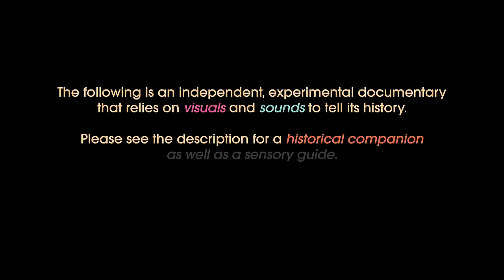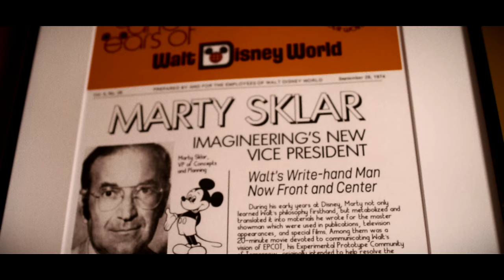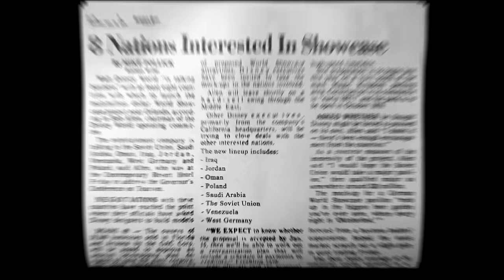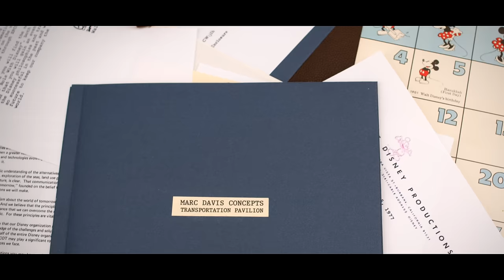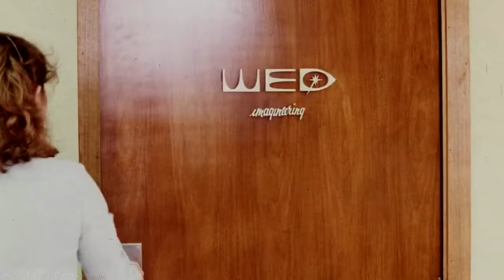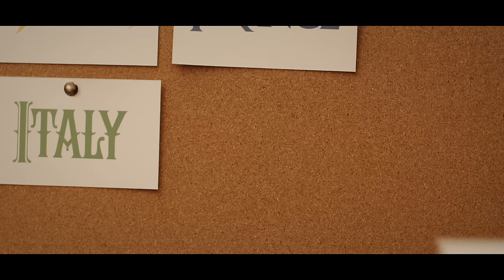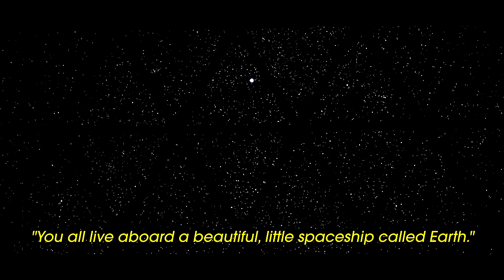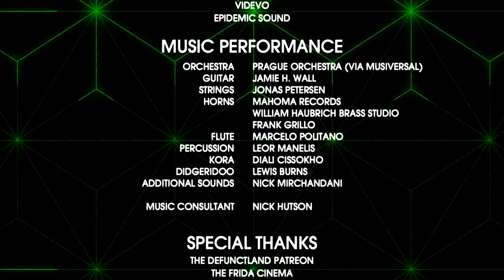Journey to EPCOT Center: A Symphonic History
On December 15, 1966, Walt Disney died. Sixteen years later, on October 1, 1982, EPCOT Center opened. This documentary covers the journey that took place in between.

For more great content, visit defunctland.com